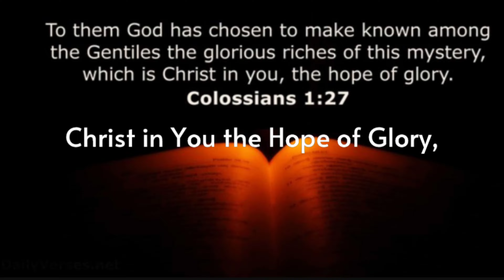Sons and Daughters of God: Christ in You the Hope of Glory, October 30th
Daily Devotional Reading by Ellen G White. Sons and Daughters of God: Christ in You the Hope of Glory, October 30th

Blessings Promised to Those Who Abide in Christ

_To whom God would make known what is the riches of the glory of this mystery among the Gentiles; which is Christ in you, the hope of glory._ Colossians 1:27. SD 310.1

*That which brings sickness of body and mind to nearly all is dissatisfied feelings and discontented repinings. They have not God, they have not the hope which reaches to that within the veil, which is as an anchor to the soul both sure and steadfast.* All who possess this hope will purify themselves even as He is pure. Such are free from restless longings, repinings, and discontent; they are not continually looking for evil and brooding over borrowed trouble. But we see many who are having a time of trouble beforehand; anxiety is stamped upon every feature; they seem to find no consolation, but have a continual fearful looking for of some dreadful evil. Vain amusements will never correct the minds of such. They need the transforming influence of the Spirit of God in order to be happy. They need to be benefited by the mediation of Christ, in order to realise consolation, divine and substantial. _“For he that will love life, and see good days, let him ... eschew evil, and do good; let him seek peace, and ensue it.”_ ... *Those who have an experimental knowledge of this scripture are truly happy. * Christ in them the hope of glory will be health to the body and strength to the soul. (Testimonies For The Church 1:566.) SD 310.2

The soul that is imbued with the love of Jesus ... loves to contemplate Jesus, and by beholding Him, will become changed into His likeness. Christ is formed within, the hope of glory. His confidence increases ... and his love deepens and widens, as he has the assurance that he is abiding in Christ, and Christ in him. And we may look to Jesus for His tenderest sympathy and be encouraged to persevere, putting our whole trust in Him who has said, _“Be of good cheer: I have overcome the world.”_ (The Youth's Instructor, August 9, 1894.) SD 310.3

 *Further Study notes in YouTube comments*